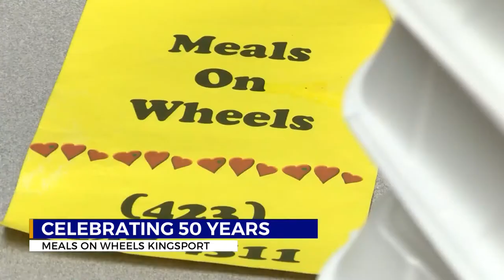Kingsport's Meals on Wheels celebrating 50 years with car show